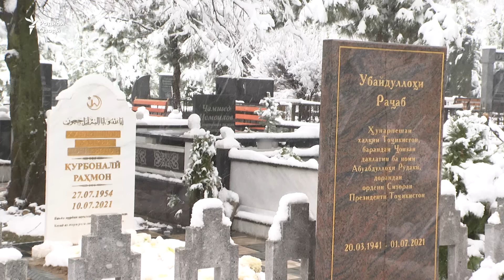Маросими видоъ ва дафни Давлатманди Хол дар Душанбе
Давлатманди Хол (Давлатманд Холов), ҳунарманди саршинос ва фалаксарои маъруфи Тоҷикистонро, ки бар асари бемории саратони ҷигар даргузашт, дар оромгоҳи “Лучоб”-и Душанбе дафн карданд. Маросим рӯзи 19-уми феврал баргузор шуд. Ӯ 74 сол дошт.